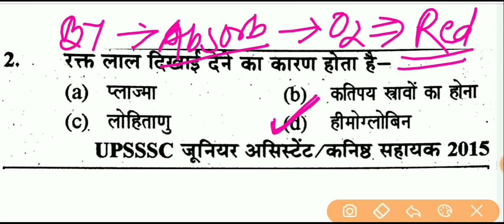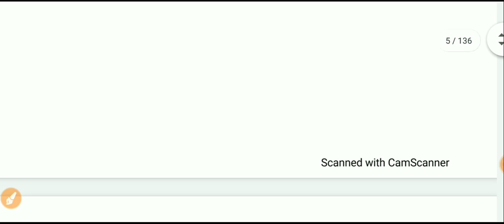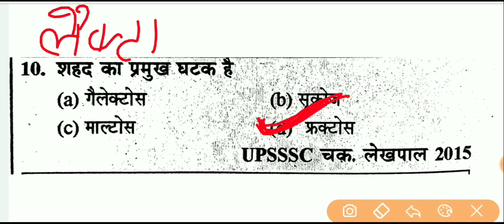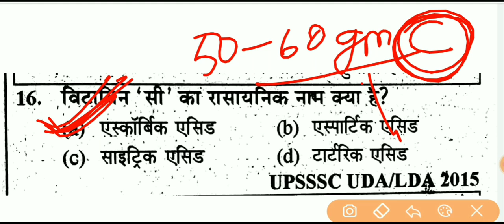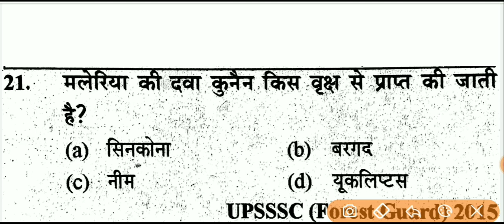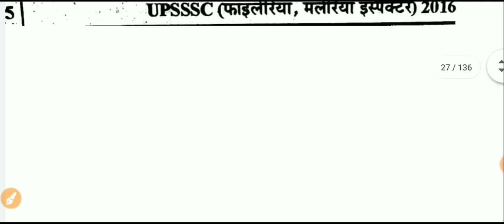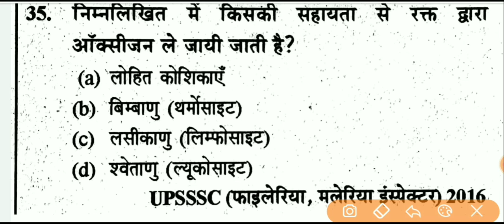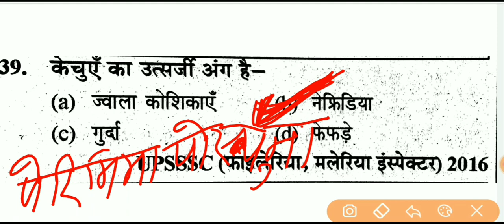Biology (MCQ) - 1 | SSC|BANK|RRB|UPP|UPSI | Ashish Pandey